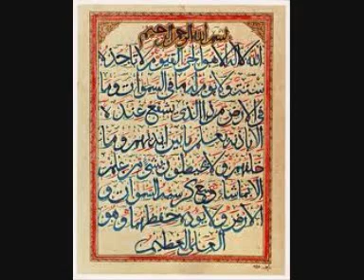Qasasul Inbia part 137